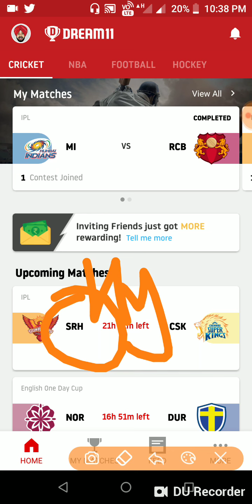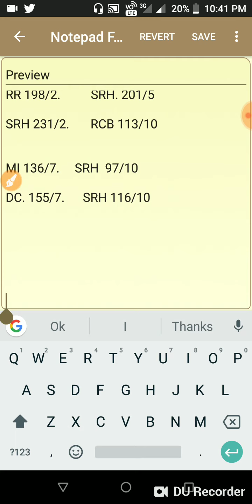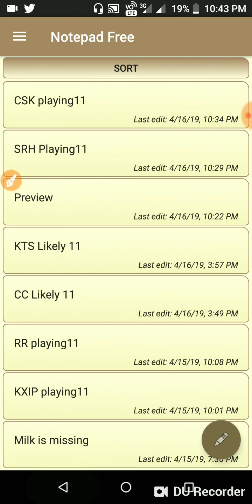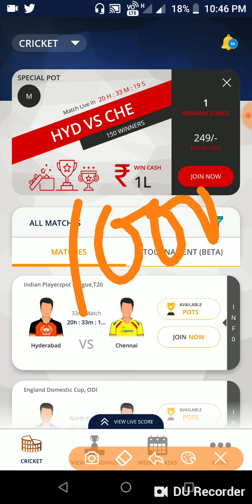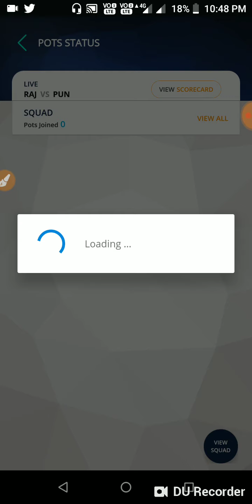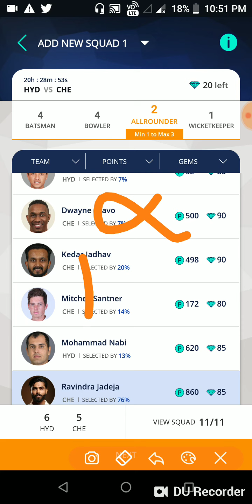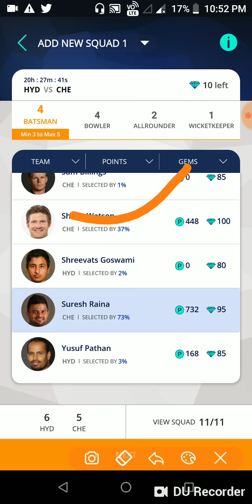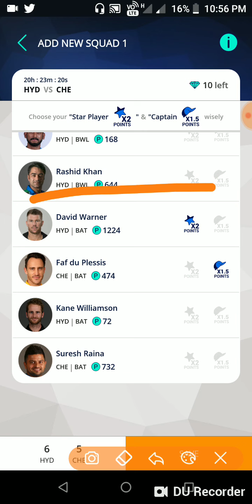SRH vs CSK 33Th IPL T-20 MATCH DREAM11 TEAM AND PREDICTION And Playerzpot Team and Prediction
SRH vs KXIP 33Th IPL T-20 MATCH DREAM11 TEAM AND PREDICTION And Playerzpot Team and Prediction// Hyderabad vs Chennai T-20 DREAM11 Team and Prediction// Chennai vs Hyderabad T-20 DREAM11 team and prediction

This is my what's group link u can join to get NBA Team and Football team free and updated team and News

This is my telegram channel link u can join to get NBA Team and Football team free and updated team and News

DREAM11 TEAM
DREAM11 PREDICTION
DREAM11 VIDEOS
FANTASY TEAM
FANTASY EXPERT
FANTASY VIDEOS
IPL
KINGS11 PUNJAB
SUNRISERS HYDERABAD
RAJASTHAN ROYALS
ROYALS CHALLENGERS BANGALORE
DELHI CAPITALS